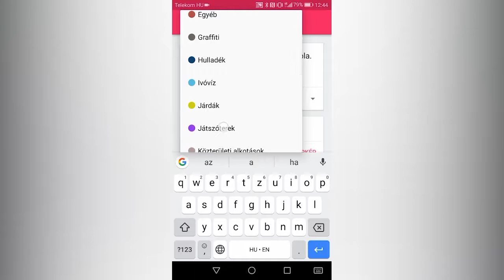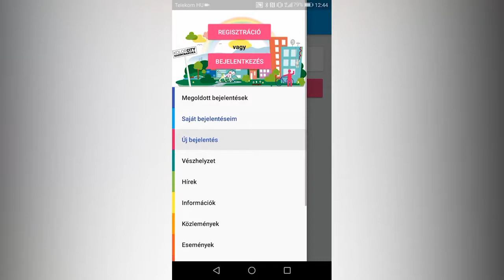KOLORTV - KOLORLIVE 2017.11.28. (Első adás 3/2)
Részlet a KOLORLIVE c. műsorunk első adásából!